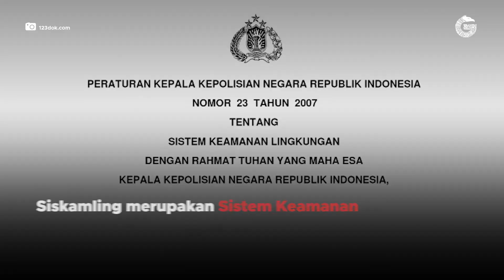Ronda Malam, Sistem Keamanan Lingkungan Masyarakat - GNFI Semenit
Salah satu budaya masyarakat Indonesia dalam menjaga keamanan lingkungannya adalah dengan melakukan ronda malam. Meskipun saat ini kedengarannya tidak banyak dilakukan di kota-kota besar, masih banyak daerah kecil yang melakukan kegiatan ronda.

GNFI 2021